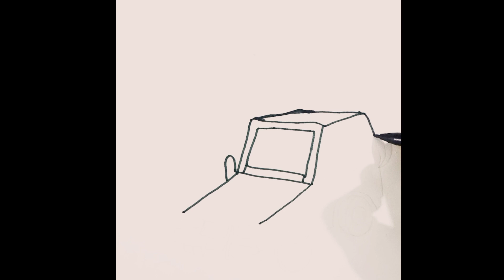Jeep drawing.easy jeep drawing.Jeep drawing.van drawing.step by step drawing.how to draw a jeep.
how to draw a jeep.easy jeep drawing.jeep drawing.jeep drawing step by step.van drawing.bus drawing.drawing with sobia.easy drawing.drawing with sobia how to draw